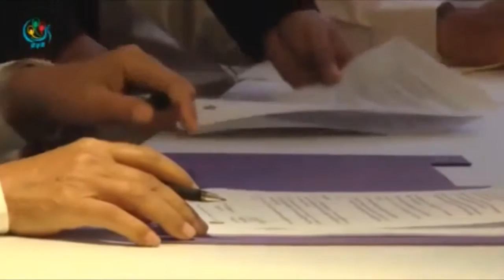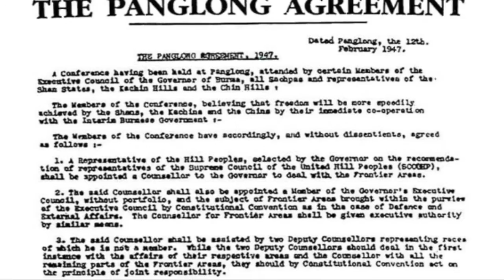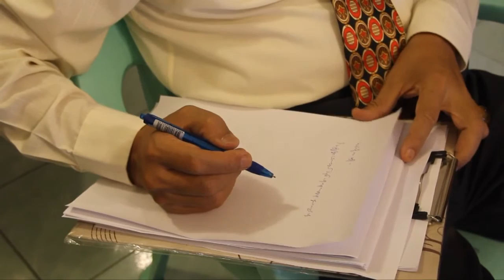လူ့အခွင့်အရေးကို ဦးတည်သည့် ဖက်ဒရယ်စနစ် အပိုင်း (၂)